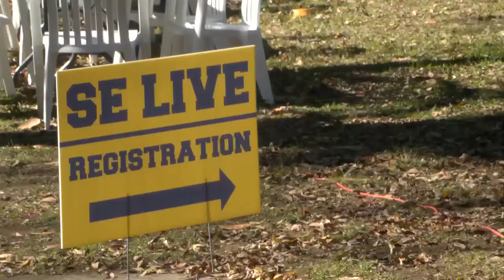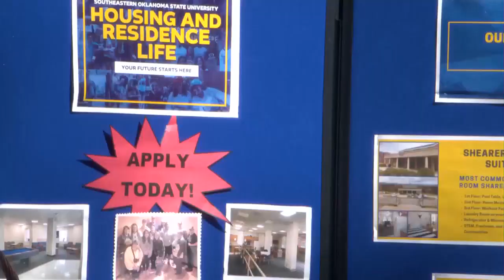15th annual “SE Live” welcomes 400+ high schoolers to campus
Southeastern Oklahoma State University held its 15th annual “SE Live” open house for prospective students.